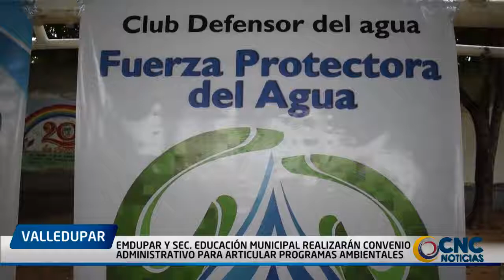Emdupar y Sec Educación Municipal realizarán convenio administrativo para articular programas ambie